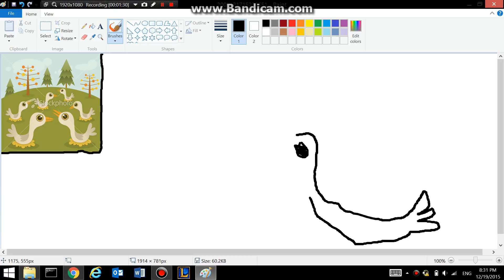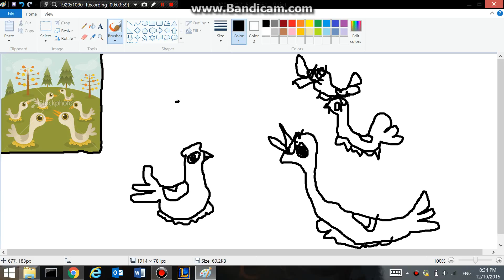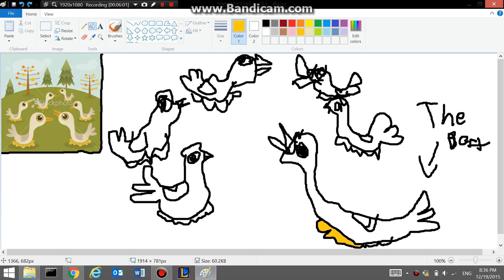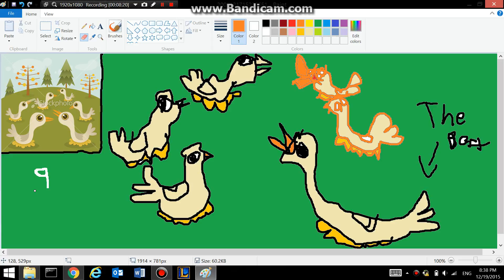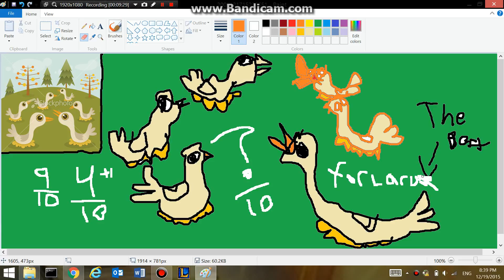Attempt to draw|Christmas Special (6/12)felix draws!!!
special guest felix

music+[Merlin] Armada Music
On behalf of: Armada Music+The Orchard Music
On behalf of: Just Music

try telling other people about me because when i make video's
i want to help people be happy over my fails which isn't intentional
i just seam to fail a lot. you guys are awesome keep it up.